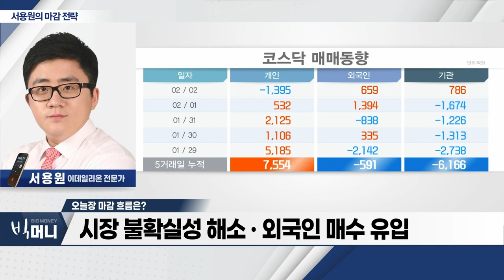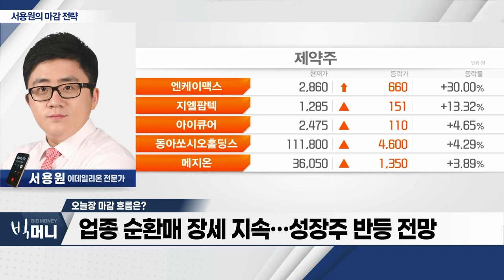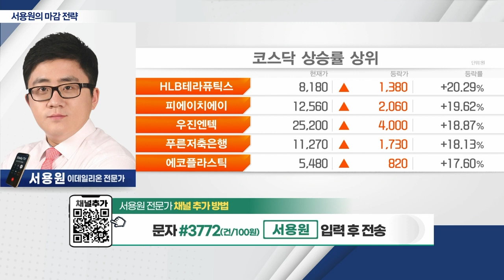시장 불확실성 해소‧외국인 매수 유입_서용원 마감 전략 (20240202)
- 시장 불확실성 해소‧외국인 매수 유입
- 코스피 2,600선 돌파 기대... 코스닥 '키 맞추기' 예상
- 업종 순환매 장세 지속... 성장주 반등 전망